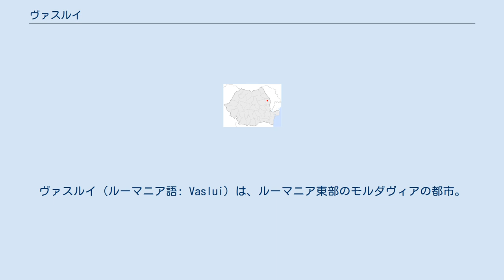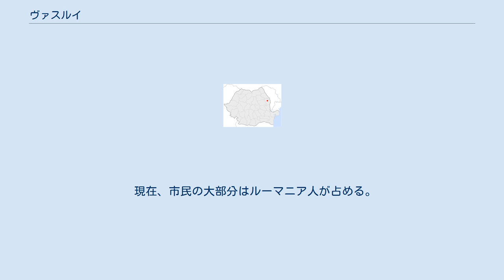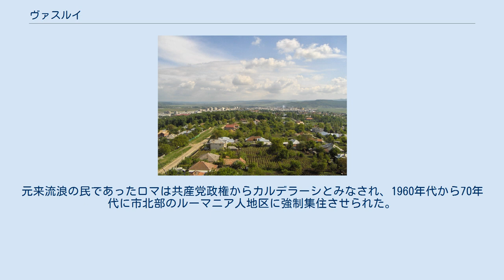ヴァスルイ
ヴァスルイ（ルーマニア語: Vaslui）は、ルーマニア東部のモルダヴィアの都市。
ヴァスルイ県の県都である。
 バフナリ (Bahnari)、ブロドク (Brodoc)、モアーラ・グレチロール (Moara Grecilor)、レディウ (Rediu)、ヴィーショアラ (Viişoara) の五村からなる。
 考古学の一般調査から、新石器時代には人類が定住していたことが分かっている。
14世紀から地方都市として発展すると、人口も着実に増加した。
歴史上に初めて登場するのは1375年のことで、カリヨタスの息子ゲオルゲにまつわるポーランドの文献にみられる。
イリアシュ公太子のモルダヴィア公即位に関する1435年の記録にも同様に出てくる。
市街は1439年とその翌年、モルダヴィア侵攻に向かうルーマニアのタタール人に放火された。
 15世紀に入るとシュテファン大公からモルダヴィアの副首都にされ、人口も近くのヤシに迫った。
このころ、ヴァスルイはその黄金期を迎える。
大公は1475年、この地でオスマン帝国の軍勢を打ち破った（ヴァスルイの戦い）。
モルダヴィアの首都は後にスチャヴァからヤシへと移されたが、ブルラド南部の町々が南モルダヴィアの行政の中心に据えられたため、ヴァスルイは単なる市場町に甘んじ、3世紀にわたり衰えていった。
 市内にはかつて、大規模なユダヤ人共同体があった。
19世紀後半にガリツィアから到来した彼らは、地元経済の新しい活力源になった。
1899年には総人口の37%をユダヤ人が占め、ハシディズムの拠点も置かれた。
しかしポグロム旋風やホロコースト、社会主義体制崩壊後のイスラエルへの移民などでその存在感は大幅に低下した。
 第二次世界大戦中、キシナウのシュテファン大公像が市内に移設された。
 1968年にヴァスルイ県の県都に制定されると、近隣から求職者が流入したため、人口は再び増加を見た。
 直近の2002年の国勢調査によると、市の総人口は全国33位の7万571人である。
民族構成は下記の通り。
 近年は社会主義体制崩壊にともなう移民の自由化で、人口は減りつつある。
 現在、市民の大部分はルーマニア人が占める。
ロマは市全域に散らばるが、南西部のレディウ、ブロドク両地区に小さな共同体が存在する。
元来流浪の民であったロマは共産党政権からカルデラーシとみなされ、1960年代から70年代に市北部のルーマニア人地区に強制集住させられた。
第三のリポヴァン人は市中心部に古儀式派の教会を擁する。
 国勢調査のデータに基づく リーガ1に所属するFCヴァスルイの本拠地である。